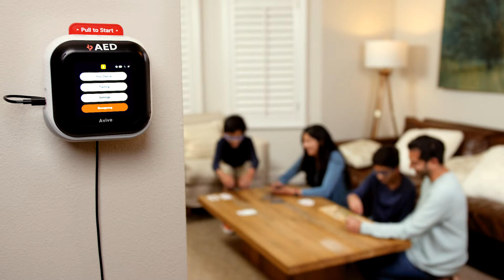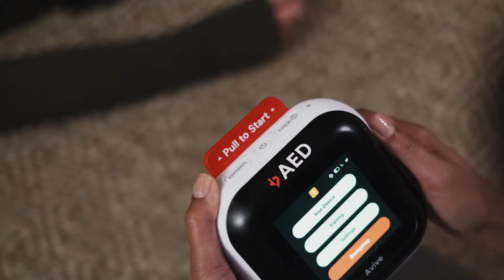Avive - The 4 Minute Community™ Program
A wealth of data says that early CPR and rapid defibrillation saves lives, and the sooner people receive bystander CPR and a shock from an Automated External Defibrillator (AED), the higher their chances of survival.

With the 4 Minute Community™ Program, we will be: (1) strategically deploying Avive's state-of-the-art AED technology and cardiac arrest response platform in an effort to increase bystander intervention, and (2) creating a culture of response through community education to save lives from SCA in Cumberland County, PA.